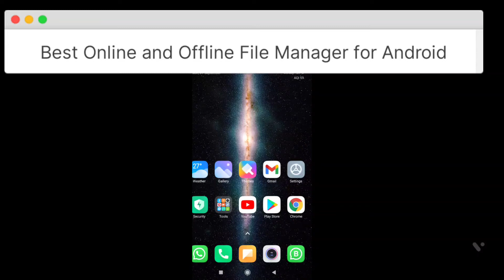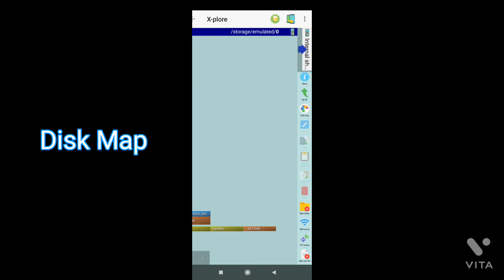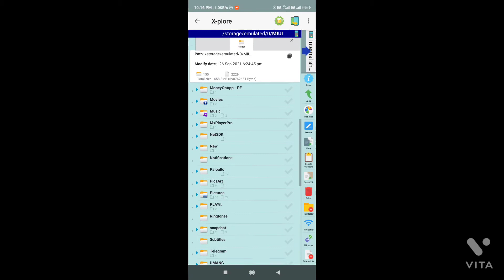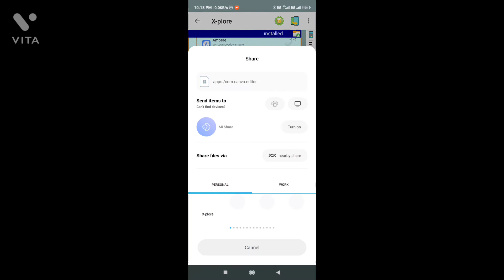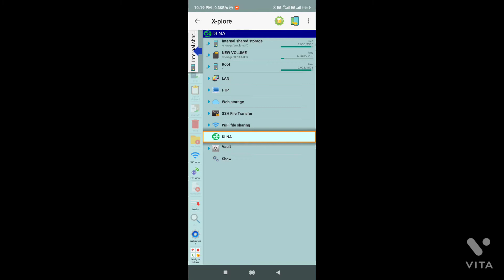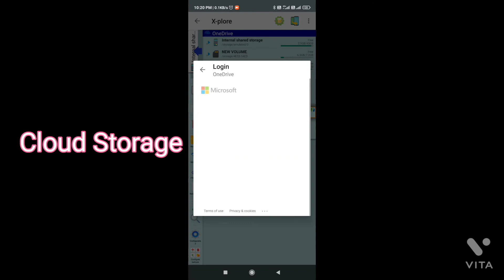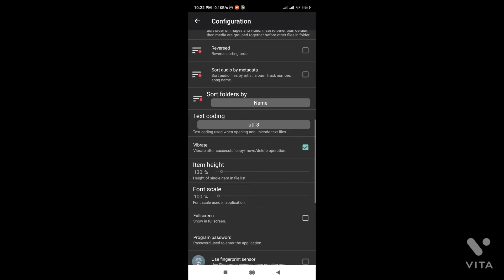File Transfer wirelessly | Android to Laptop, Best File Manager | Mobile File Server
Best android App 2021 Free File Manager File explorer for android , WIFI File sharing, Cloud file Storage All in One
Android file manager file explorer easy file sharing Ftp server File server Google